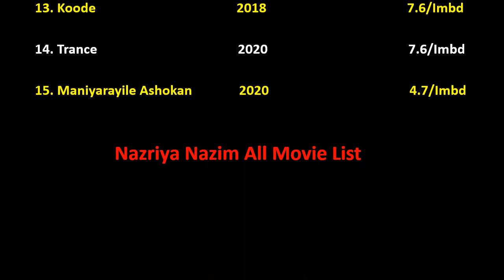Nazriya Nazim All Movie List 2006-2022 || Ashu Da Adda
Nazriya Nazim Film list is not complete without mentioning Nazriya Nazim old movies which were both, blockbusters and super failure as well.

She is one such actress that gave us all kind of performance in her film career and now as a result, we have beautiful Nazriya Nazim comedy, action, romantic movies list.

Hope you like our effort of making this video of movies list all full hd. For a real fan, Nazriya Nazim total movies are super hit.